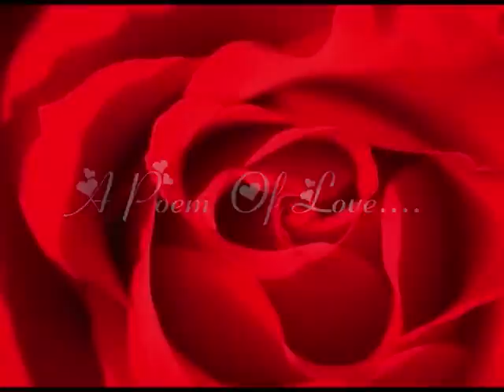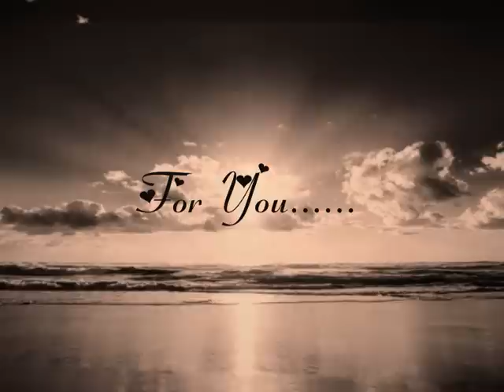MEIN AUR WOH,(akale...akale)